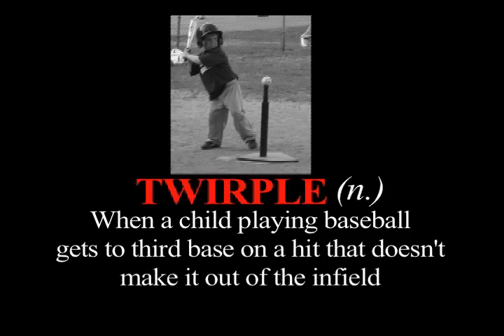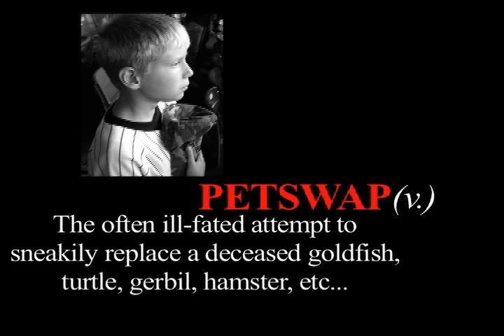The KidDictionary v.2: More Words Parents Need To Describe Their Kids *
The sperm fertilizes the egg. From that moment forward a child does everything it can think of to complicate the lives of the adults around him. One means of doing so is to exhibit behaviors, traits and tendencies there are no words to describe. The KidDictionary gift books provide vocabulary to simplify this one small area of life in the company of children. For all the other challenges kids will present you with, you're on your own. Good luck.